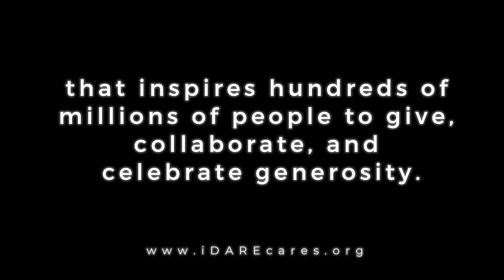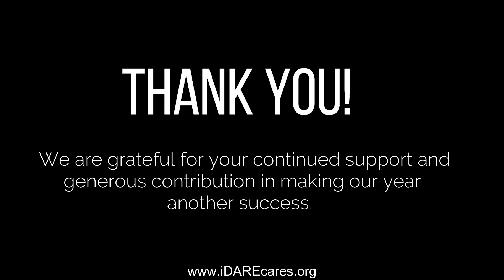iDAREcares Thanksgiving and Black Friday Shopping and GivingTuesday2022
Happy Holidays! @NickyDare and iDARE Family wishes you Happy Thanksgiving and the happiest holiday season.

Reminder to consider online shopping (save the gas/fuel, traffic, time, and stress you don't need to have this holiday season!)

Check out: SHOP.iDAREcares.org

Let us know which are your favorite shopping items on our website.

🔗 NickyDare.Club
🔗 iDAREcares.org

DARE To LIVE and LOVE Fearlessly xx

More inspiring videos on Business Sustainability Management and Strategy, as well as Survival skills.

"Awareness is the greatest agent for change"

YOUR FEEDBACK IS A GIFT:
Please please I love to hear your feedback and insights ! So feel free to leave your comments below. (and try to keep it G-rating, profanity-free, no politics (I suck in politics!), language clean, otherwise it will be automatically deleted by default!)

FOLLOW & CONNECT with Nicky Dare:

 @Instagram    NickyDare
 @Pinterest   NickyDare
ThriveGlobal

IMPORTANT:
(Any negative comments suggest racial slurs, discrimination, anything that violates our Community Guidelines will be removed by our admin who regularly monitors this channel)